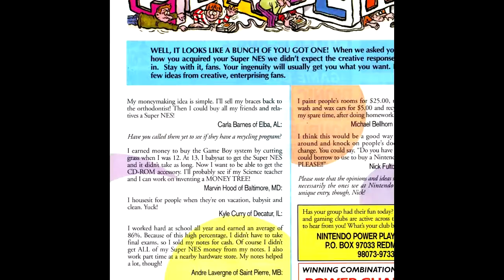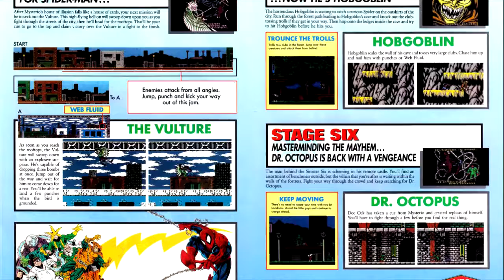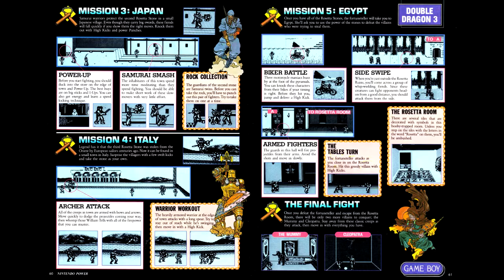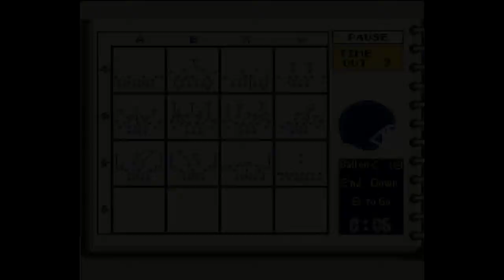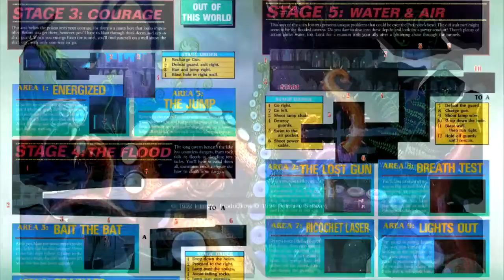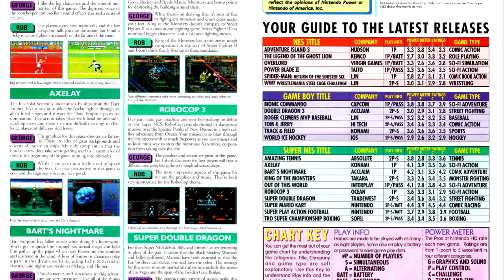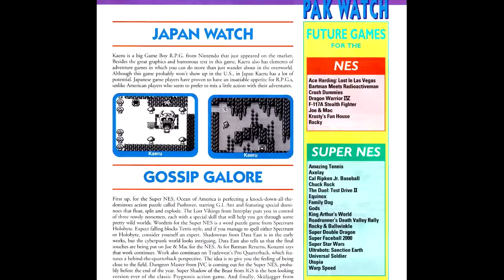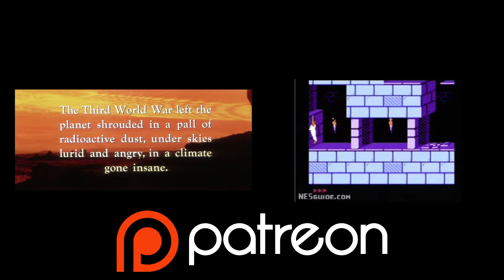Nintendo Power Retrospectives: Part 57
This time we're covering issue #41 of Nintendo Power for October of 1992.

(16:18) The Gaming Historian's video on Nintendo's ownership of The Seattle Mariners can be found here
Closing Music: 'Funky Mario Circuit (Radio Edit)' by Anthony Lofton, Jared Dunn, Mustin, The OneUps, Tim Yarbrough, William Reyes

Games Reviewed:
Adventure Island III - Hudson
Power Blade 2 - Taito
Spider-Man: Return of the Sinister Six - LJN
Bionic Commando (GB) - Capcom
Tom and Jerry - Hi Tech Expressions
Double Dragon 3 - Acclaim
Super Play Action Football - Nintendo
The Simpsons: Bart's Nightmare - Acclaim
Super Mario Kart - Nintendo
Out of this World - Interplay
Kaeru no Tame ni Kane wa Naru - Nintendo